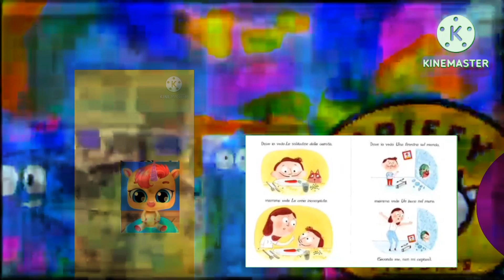Everyone Fights Bad Users Add Round 291